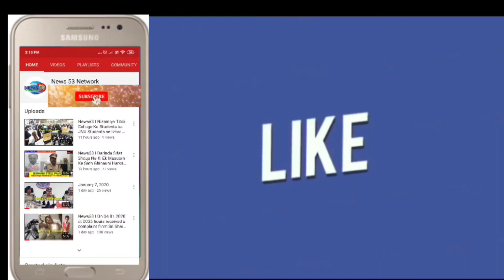News53🌎Mohammed Khaleel khan naami shaks ki laash ghar me mushtaba halat me pae gae. Gharwalo ka ilz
Mohammed Khaleel khan naami shaks ki laash ghar me mushtaba halat me pae gae. Gharwalo ka ilzaam hai ki unke sasural walo ne unka qatal kar diya hai.